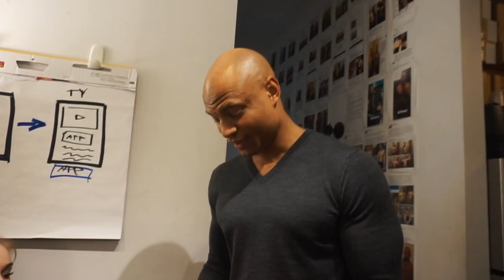MY SPECIAL PAIR OF SNEAKERS...